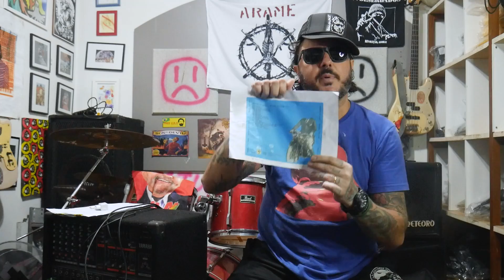Mukeka di Rato - Boiada Suicida (Faixa a Faixa)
O baixista Mozine contou alguns detalhes por trás do processo de composição e gravação do álbum Boiada Suicida (2022) do Mukeka di Rato.

Captação de Vídeo e Áudio: Gabriel Fernandes
Edição: Luciana Andrade

Introdução 00:00
Luzia 00:59
Coração Sapato 02:09
Humano Fracasso 03:11
Facada 04:06
Nuvem 05:27
Milico 06:13
Roubar 06:49
Moderna Idade 07:34
Boiada Suicida 08:24
Vidraça 10:30
Fome 11:36
Pedrada 13:25
Seu Cérebro Está em Avançado Estado de Decomposição 15:19
Punk Decrépito 16:10
Devir Fascio 16:47
Tudo Vai Passar 17:50